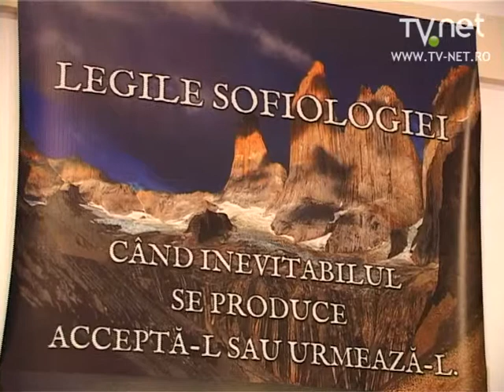Mihai Serban - ep. 39: maimuta interioara si lideri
Episodul nr. 165 din emisiunea Negustorul de Idei, cu invitat pe Mihai Serban.